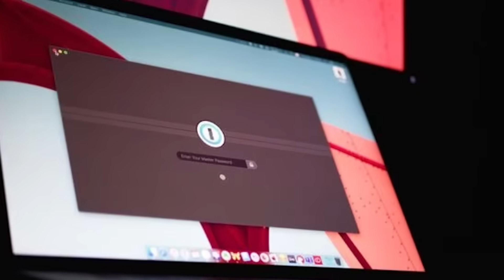BEBÊS DE LABORATÓRIO, HOMEM FALECE EM APOSTA e CASO TUPAC VOLTA I Absurdos da Semana #357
Absurdos da Semana

00:00 I Introdução
00:45 | 5 - -22 GRAUS NA ARGENTINA.
02:32 | 4 - HOMEM FALECE DEPOIS DE BEBER GARRAFA DE CACHAÇA EM APOSTA .
03:52 | 3 - CASO TUPAC VOLTA A SER INVESTIGADO.
07:23 | 2 - ERRO DE DIGITAÇÃO REVELA E-MAILS DE MILITARES AMERICANOS A ALIADOS RUSSOS.
10:25 | 1 - BEBÊS DE LABORATÓRIO.